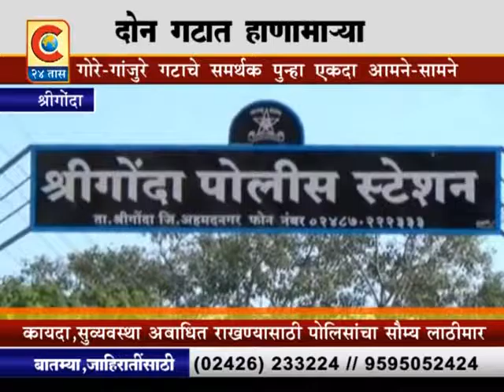श्रीगोंदा - दोन गटांमध्ये हाणामारी